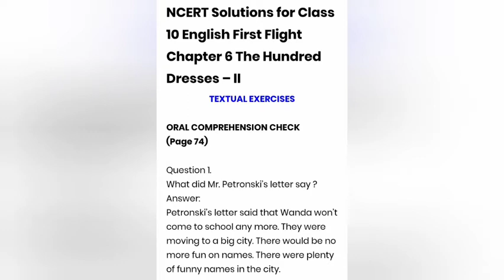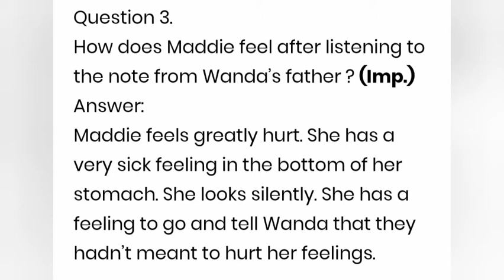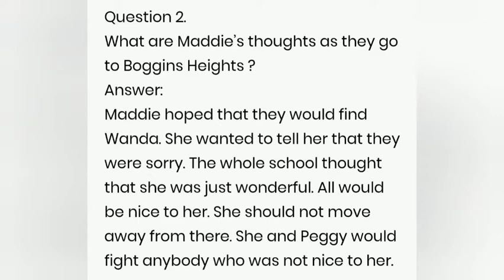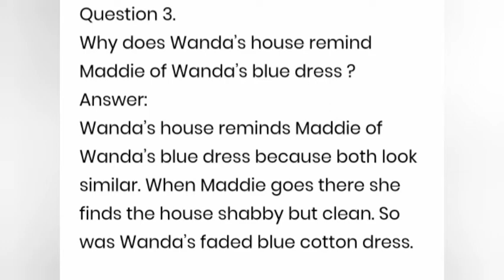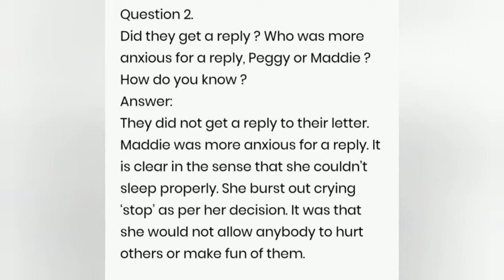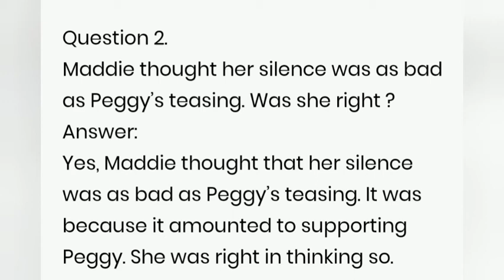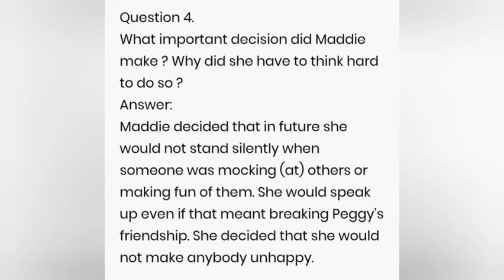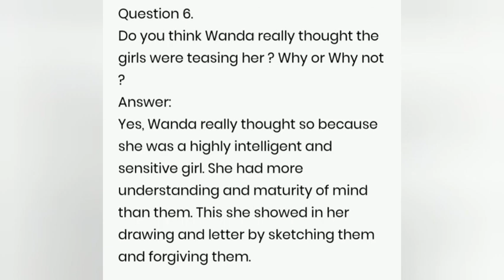Question and answer of "The Hundred Dresses" Part 2 हिंदी में|| Class 10 ||Monika Academy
In this video we have explained the Question and answer of The Hundred Dresses" Part 2

mcqs 2021 class 10
The Hundred Dresses class 10
Class 10 From The Hundred Dresses mcq
hundred dresses class 10 mcq
MCQ Class 10 The Hundred Dresses
MCQ 2021 The Hundred Dresses
class 10 The Hundred Dresses mcq
hundred dresses class 10 mcq questions
class 10 hundred dresses part 2 mcq
cbse class 10 English MCQs 2021
NCERT Book First Flight MCQs 2021
Class 10 First Flight MCQs 2021
MCQ Quiz Class 10 2021
cbse class 10 English Chapter 5 MCQ 2021
CBSE English Syllabus Class 10 MCQs 2021
The Hundred Dresses MCQs Class 10 English
Question and answer of The Hundred Dresses,
Question and answer of NCERT Class 10 First flight,
Question and answer of cbse class 10 english
,Question and answer of ncert class 10,
Question and answer of first flight book 10th class,

Question and answer of the hundred dresses class 10 in hindi,
Question and answer of the hundred dresses in hindi,
Question and answer of the hundred dresses class 10,
Question and answer of the hundred dresses part 2 in english,
Question and answer of the hundred dresses part 2,
Question and answer of chapter 5 the hundred dresses part 2,
Question and answer of the hundred dresses class 10 in hindi part 2,
Question and answer of the hundred dresses class 10 in english,
Question and answer of the hundred dresses class 10 in hindi animated
Question and answer of class 10 the hundred dresses,
Question and answer of class 10 the hundred dresses part 2,
Question and answer of class 10 english the hundred dresses part 2